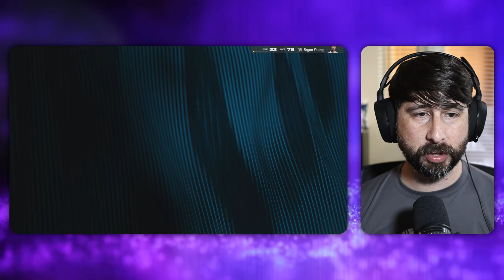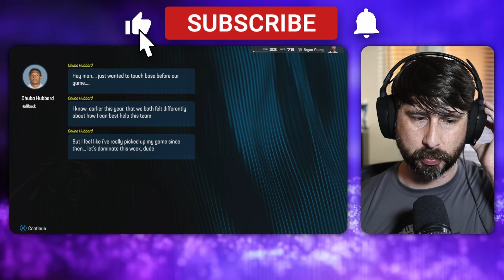Big Overtime Game Against Jacksonville | Madden NFL 24 | Ep. 017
Follow our journey through a player lock franchise with Bryce Young in Madden NFL 24 and watch him become the best QB in the league!